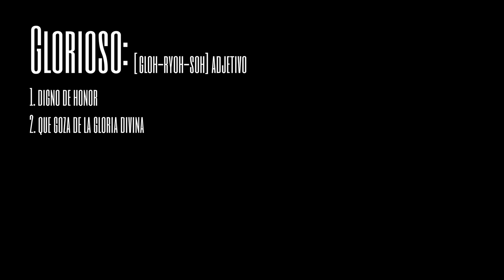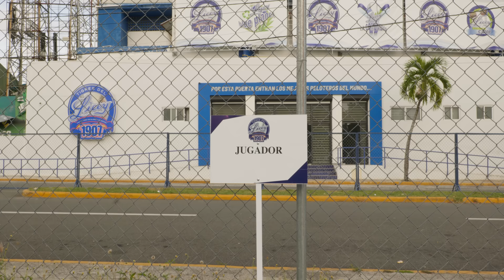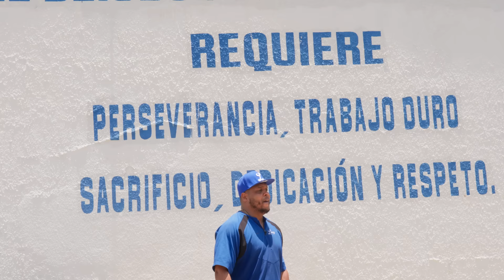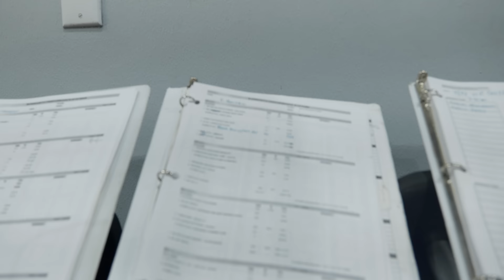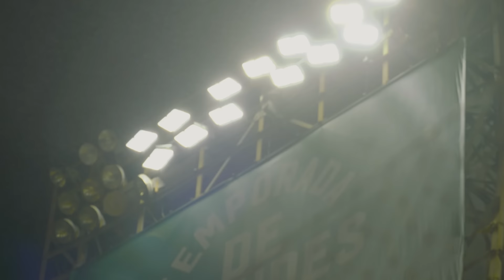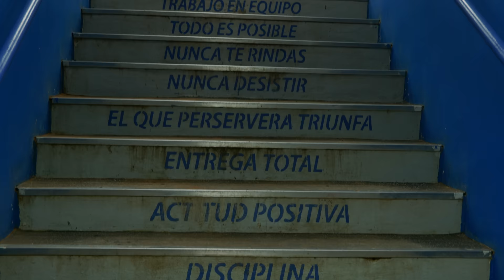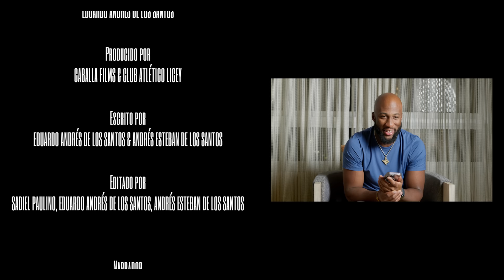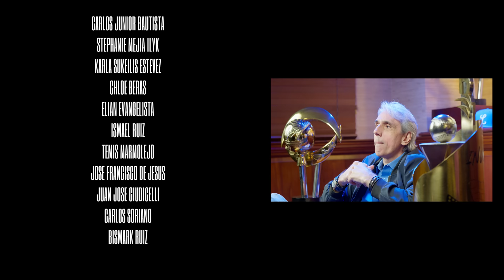Por La 23 - Ruta de la Victoria - DOCUMENTAL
Por La 23: Ruta de la Victoria es un documental que ofrece una inmersión sin igual en el mundo apasionante y emotivo del béisbol dominicano. Este filme narra la historia de Los Tigres del Licey durante su temporada 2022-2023, donde buscaron incansablemente la corona número 23, una meta que los convertiría en líderes indiscutibles en la historia del béisbol dominicano.

Créditos:
Dirigida por: Eduardo De Los Santos
Protagonizada por: Emilio Bonifacio, Ronny Mauricio, Mel Rojas Jr., Michael De León, Michael De La Cruz, César Valdéz, Jean Carlos Mejía, Steve Moyers, Ramón Hernández, Héctor Pérez, Arodys Vizcaíno, Jonathan Aro, Dawel Lugo, Ulises Joaquín,
Ricardo Ravelo, Miguel Ángel Fernández, Audo Vicente, José Offerman, Ildefonso Ureña, Fernando Ravelo, Alex Luna
Escrita por: Eduardo De Los Santos & Andrés De Los Santos
Narrada por: Iván Cuevas
Dirección de Fotografía: Andrés De Los Santos
Editada & Coloreada por: Sadiel Paulino
Audio & Masterización: Alan López
Asistente de Director: Nicole Báez Rodríguez

Una producción de Club Atlético Licey & Caballá Films.